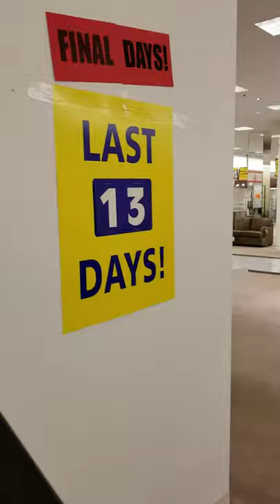RIP Younkers - Warning SAD VIDEO!!!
A retail giant. Gone. Rest in Peace, Younkers. You had a good run. Rest in Peace, Toys R Us, too. It's sad what changes have come to businesses lately.